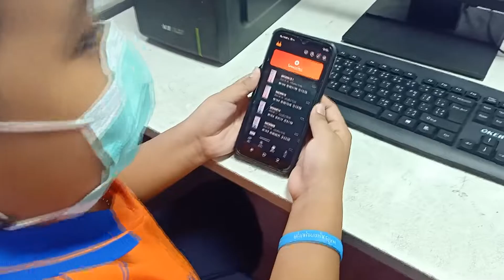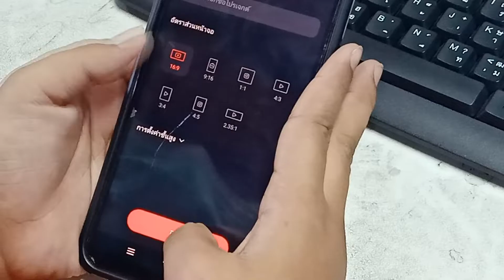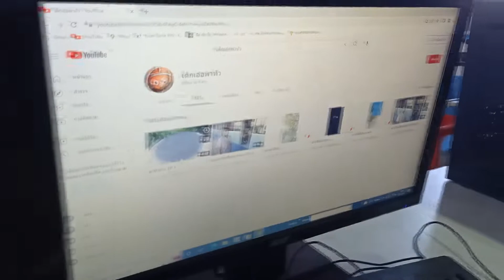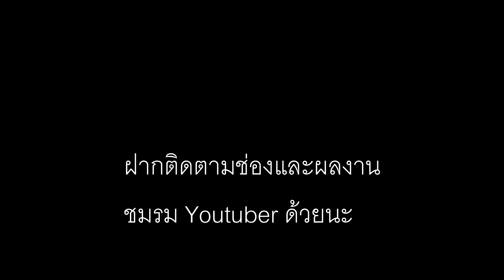ชมรม Youtuber โรงเรียนอนุบาลบ้านแพ้ว (วันครู 2500)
นักเรียนชั้นประถมศึกษาปีที่ 4-6  เรียนรู้การสร้าง วีดีโอ การนำเสนอความรู้ ถ่ายทอดความสนใจของตนเอง และเป้าหมายที่เด็กๆแต่ละคนอยากทำ เริ่มจากโทรศัพท์ตัวเองที่ใช้ให้เกิดประโยชน์และสร้างสรรค์ เด็กในชมรมเก่งทุกคน เป้าหมายแต่ละคนชัดเจน
"ใจรัก อยากลองทำ .มาครับ .สอนให้...ทุกคนนะ. "